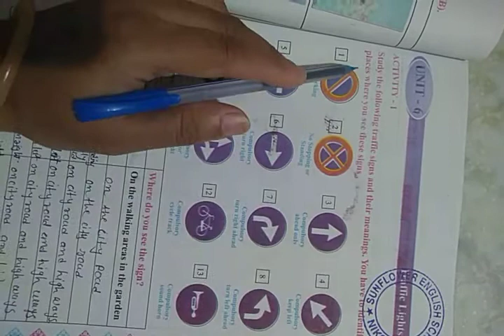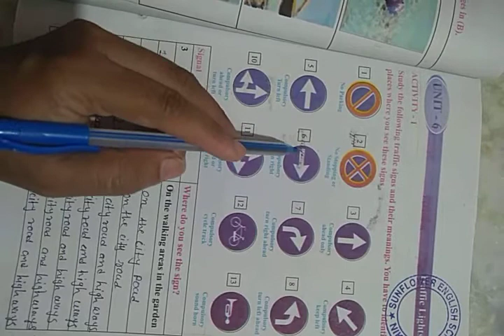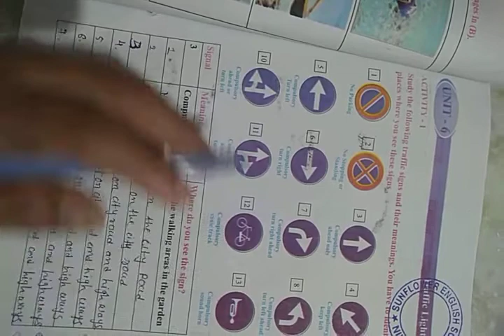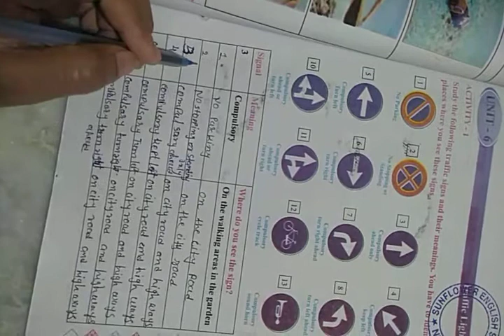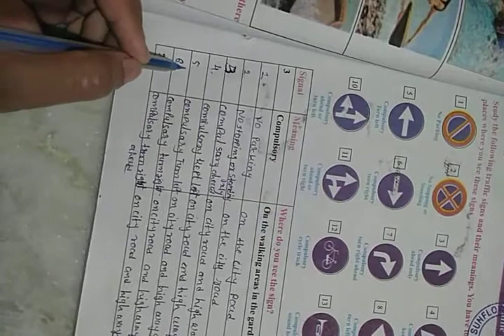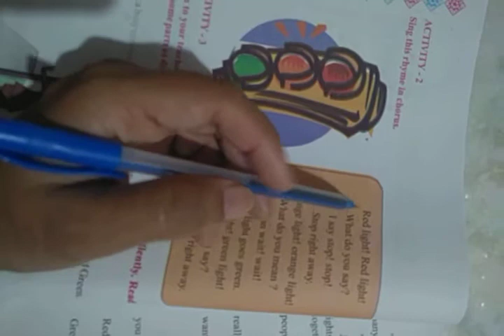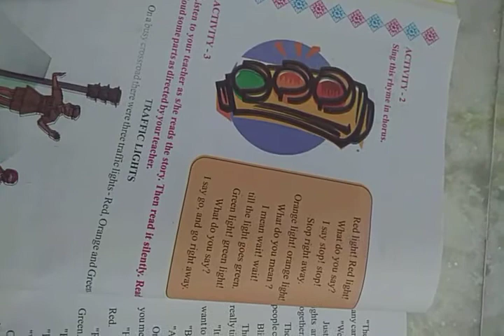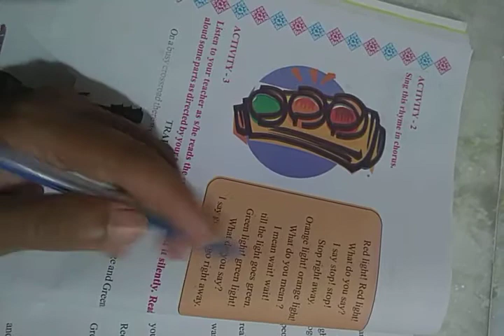std 3 English ch 6 activity no 1,2\14-9-20